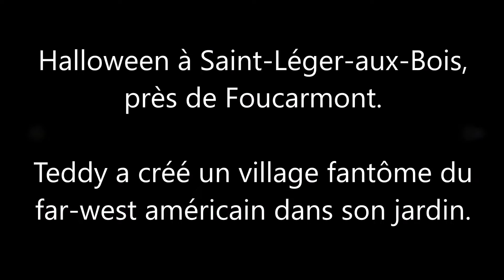Halloween près de Foucarmont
À l'occasion d'Halloween qui approche, Teddy a créé un village fantôme du far west américain dans son jardin à Saint-Léger-aux-Bois. Squelettes et autres personnages bizarres sont au cœur de ce western gentiment horrible.